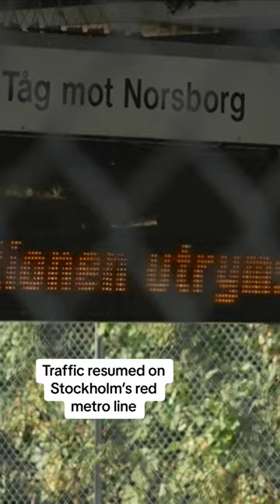Elk on the loose on tracks shot dead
Several metro stations were evacuated in Stockholm on Wednesday afternoon, after an elk who got loose on the tracks was shot dead